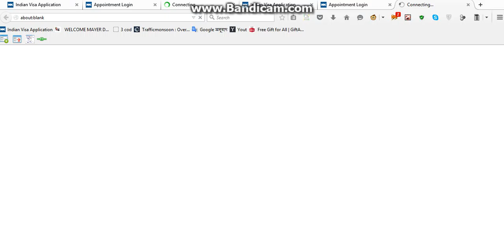updat visa for sell 3000tk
update visa system for sell 3000 tk